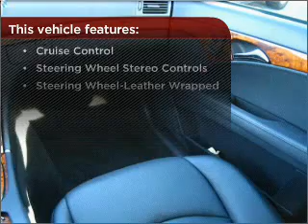2008 Mercedes-Benz E-Class in Peabody, MA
AutoMall Collection
218 Andover Street
Peabody, MA 01960
2008 Mercedes-Benz E-Class
5-Speed A/T
Mileage:19376